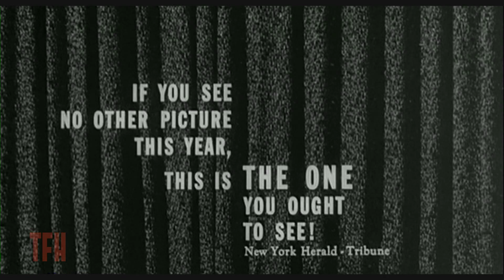Bill Duke on A RAISIN IN THE SUN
"In this specially filmed trailer producer David Suskind explains why it's okay for white folks to like his expanded filmization of Lorraine Hansberry's acclaimed one-set play about the struggles of a modern black family.  In 1989 Bill Duke himself helmed an acclaimed  tv remake (featuring character actor John Fiedler in the same role he played in the movie) and still another followed in 2008.